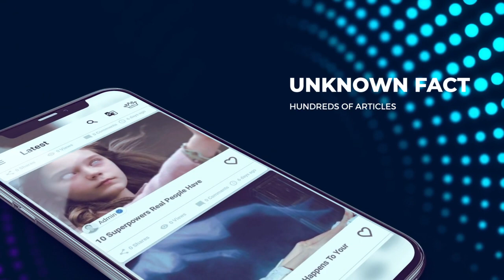Deep web infinite knowledge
Looking for ways to earn money online? Are you searching for work from home opportunities and passive income ideas?

There shouldn’t be limit to education and learning. That is what Deep Web Infinite Knowledge is all about. We want to give you undisputed, rare Infinite Knowledge about the topics you are interested in. Learn the truth in one of the best educational and learning apps! More than your regular general knowledge app – Deep Web is information and educational portal where you can learn truthfully & upgrade your mind!

ARTICLES, BLOGS, STORIES & MUCH MORE
Deep Web categorizes information and then presents it to you in an intuitive way. Our education and general knowledge app is based on relevant content from high authority sources in form of articles, blogs, stories, news, researches, how to explanations. It’s so easy to learn on Deep Web, about wide variety of interesting topics. Make use of mobile learning, take your learning process to a new level!

BOOKMARK, COMMENT OR LIKE
Everything you read on our free educational app can be liked, commented on or saved as bookmark. Save the information and educational pieces that touch you in your bookmarks and revert back whenever you feel so! Additionally, you can easily share any content you like within Deep Web on various social media!

Look no further, Earn Extra Income - Make Real Money Online is a compilation of legitimate earning opportunities you can find on the internet today.

We have done long hours of research and validation so you don't have to.

✔ No surveys
✔ No scams
✔ No gimmicks
✔ No dubious programs
✔ No get-rich-quick schemes
✔ No paid to click programs which requires you long hours of work for a very small pay

There are already thousands of people making money online using these strategies – are you ready to join them?

Making money from home is possible with one of our proven methods – but you will need to invest some time and effort. It’s not always easy money!

You don’t have to worry where to start because we will provide you all the information you need to kickstart your new career as a freelancer or entrepreneur – what are you waiting for?

Time to get inspired and discover your potential!

CONSUME CONTENT IN THE SMART WAY
The goal of Deep Web is to offer you amazing top educational content in a neat format that makes it easy for you to learn and expand your knowledge. See why our format and content make use one of the top educational apps currently!

OUR GENERAL KNOWLEDGE LEARNING CATEGORIES
To make use of our educational content in the right way, browse the categories that are of your interests. Here are our learning categories:
☑️ In Deep Web section, Tor, Tor browser, serial killer, healthy, you will find information about definition of deep web, how to access, bitcoin, earning money mysteries and so on.

☑️ We are sharing knowledge about how to become a hacker, hacking techniques, protecting yourself while on the Internet, interesting hacking events, history of hacker movies and so on in Hack news.

☑️ In Internet - Technology category, you will find current news about technology.

☑️ In Devices section, there are good texts about smartphone brands. You will improve your level of knowledge!

On Deep Web you are educated in the right way! Effectively and truthfully.
See why our general knowledge app is one of the best educational apps!
Download Deep Web for FREE & let it be your #1 learning app for topics you actually care about!